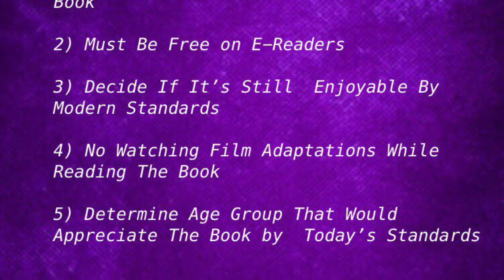Classic Book Review: Christmas Short Stories and Poems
SPOILERS IN THIS VIDEO!
I review:
A Visit From St. Nicholas
Gift Of The Magi
The Velveteen Rabbit